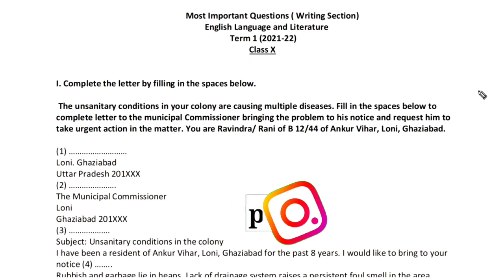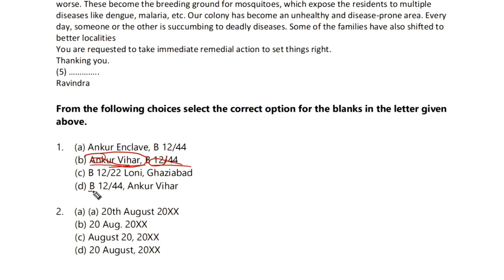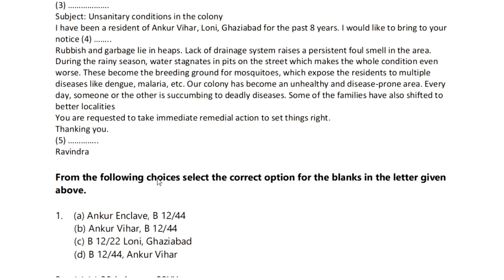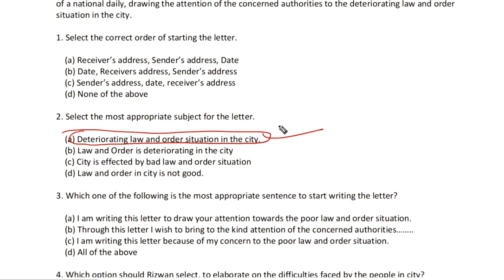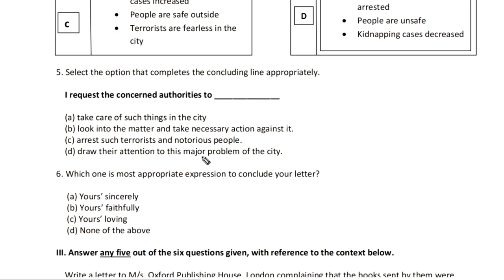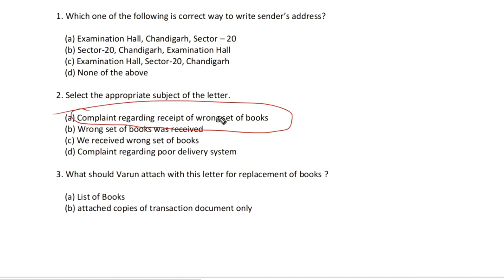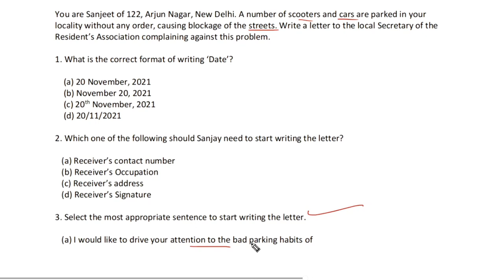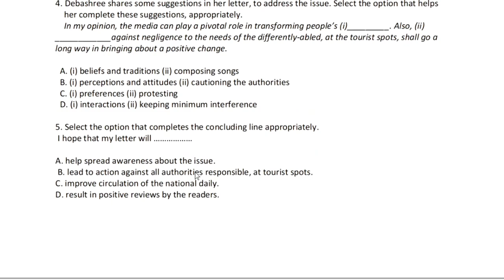CBSE Class 10 English | Letter Writing Important Questions | Term-1 (2021-22)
Ask 10 Doubts, Win 15 days Unacademy Subscription for FREE, Use my code PREM to Unlock for FREE!